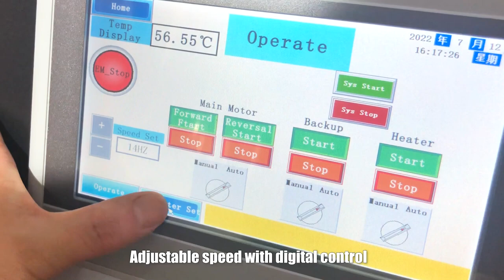SUBLISTAR Remote Control Rotary Heat Press Machine